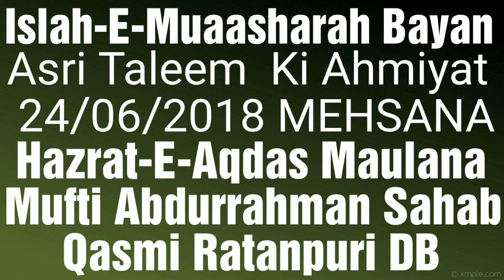Asri Taaleem Ki Ahmiyat 24/06/2018 MEHSANA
[ Islah-E-Muaasharah Bayan ]

Asri Taaleem  Ki Ahmiyat

24/06/2018 MEHSANA

Hazrat-E-Aqdas Shaikh ul Hadees Maulana Mufti Abdurrahman Sahab Qasmi Ratanpuri DB Khalifah-E-Ajal Hazrat-E-Aqdas Maulana Qamruzaman Sahab Ilaha badi DB